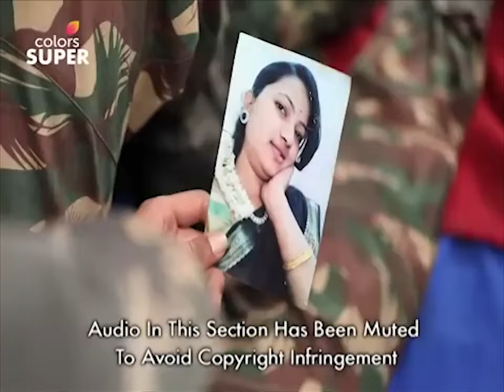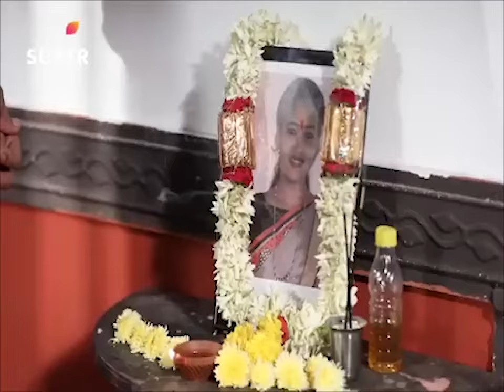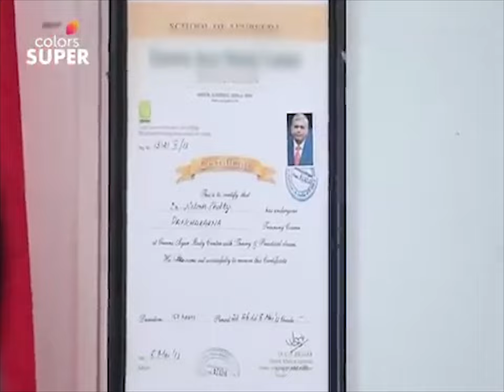Shantham Papam | ಶಾಂತಂ ಪಾಪಂ | Ep. 60 | Divya'S Suspicious Death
Divya, a pregnant woman, experiences severe stomach pain and dies. Chennanna, her husband, refuses to believe that she died of natural causes and lodges a complaint with the police. The police investigation reveals that the medicine prescribed to Divya was fake. How did Divya die and who killed her?